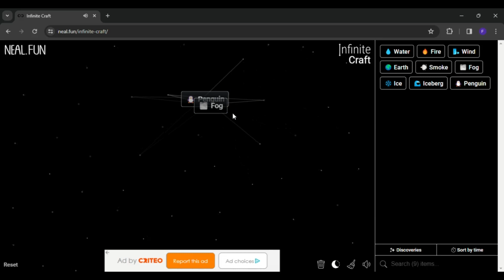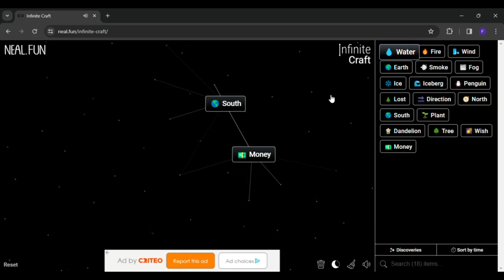How to make atlanta in infinite craft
0:03 - how to make atlanta in infinite craft